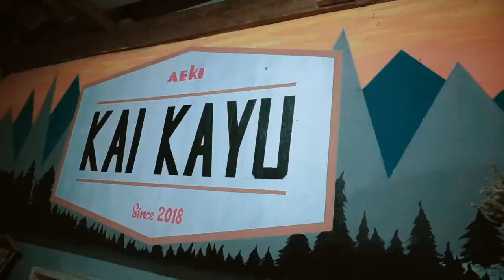Boleh dicoba #1 Jadi pengrajin kayu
Di segmen ini, kita mau coba jadi tukang kayu. tapi sayang kita bikin videonya ngedadak jadi asal rekam aja... tonton aja we pokonyaman...